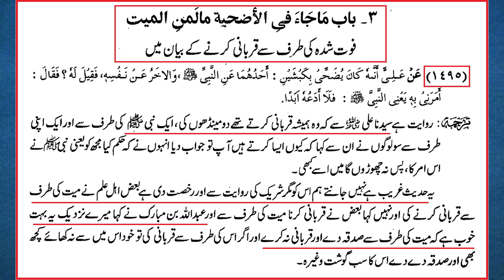NABI ﷺ ki taraf say QURBANI ??? Ummat-e-MUHAMMADI ﷺ ki Responsibility ??? (Engr. Muhammad Ali Mirza)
A Critical Video Clip from 124-ILMI-o-Tahqeeqi MAJLIS (50-Questions on QURBANI, having duration 03-Hours) with Engineer Muhammad Ali Mirza Bhai (Studio Recording for 19-July-2020). Link of Complete Video
Ref. No. 4 : QURBANI Vs Ghareebon ko Charity ??? HAJJ aur UMRAH Vs Sadqah kerna ??? (Engineer Muhammad Ali Mirza)
Ref. No. 5 : EID ki QURBANI main Brailvi, Deobandi, Ahl-e-Hadith & Shiah ka HISSAH ??? (Engr. Muhammad Ali Mirza)
Ref. No. 6 : KHASSI (Castrated Animal) ki QURBANI peh SUNNI & SHIAH ka Ikhtelaf ??? (Engineer Muhammad Ali Mirza)
Ref. No. 7 : Choothay DIN (4th Day) QURBANI ??? Ahle Hadith ULMA ko Dawat-e-HAQ ??? (Engineer Muhammad Ali Mirza)